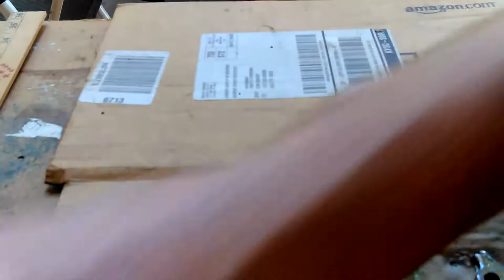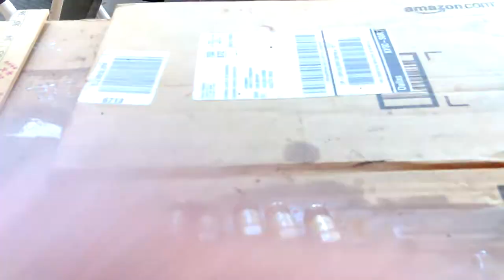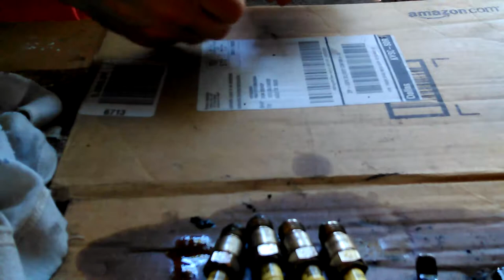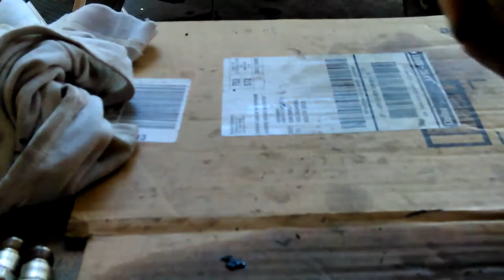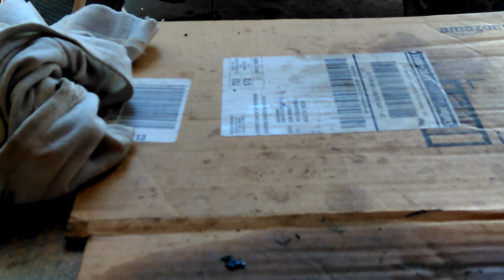VID 20170720 124248 - Chevy Blazer 4x4 Repairs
Watch all Don Bishop 1976 Chevy Blazer 4x4 Repairs & info Videos in my Playlist Videos by Don Bishop, on Computers, Software, Fedora, Debian, Linux, Android, Windows, Electronics and Embedded OS, Operating Systems. Also, Wood Working, Mechanics and Videos with our Music and other random Videos that I make…

Thanks,

Don